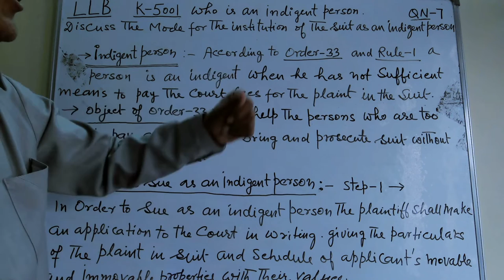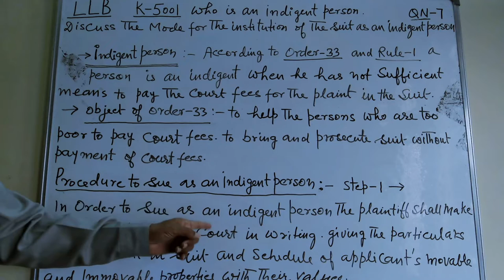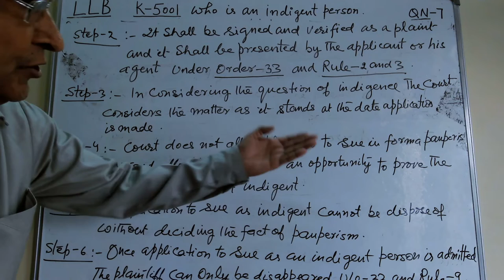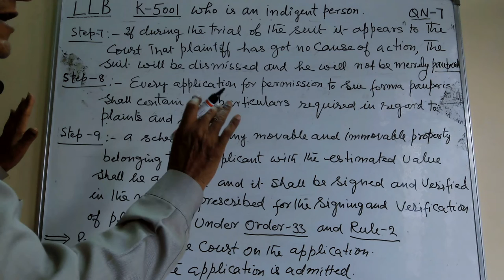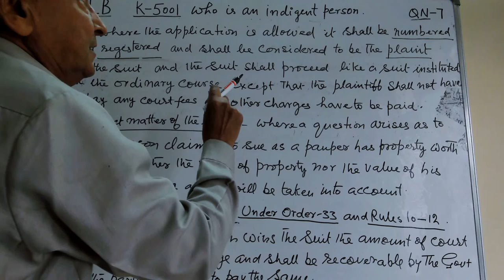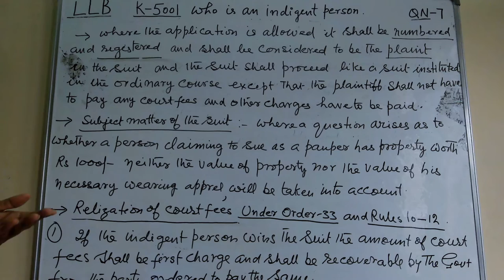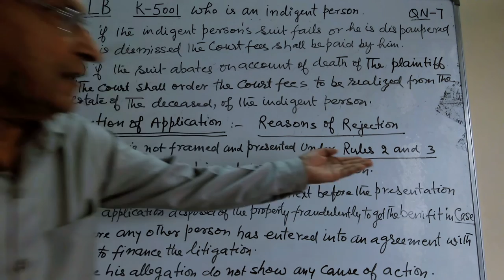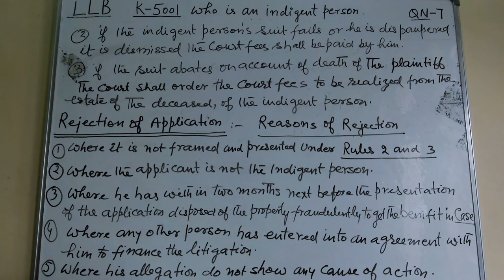Indigent person and mode for institution of suit/LLB